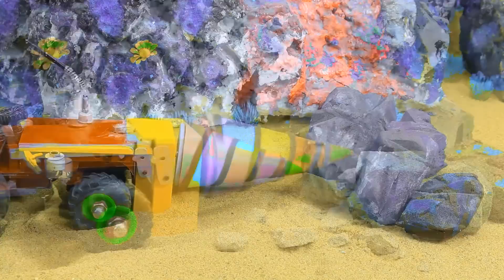Top diy tractor making mini train transporting gasoline for petrol pump5 | grow super spicy chili